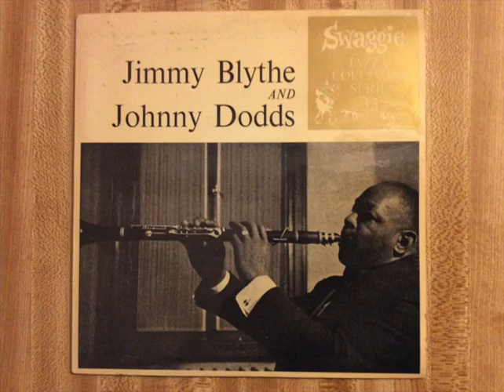"Hot Stuff" Jimmy Blythe's Owls with Johnny Dodds October 1927